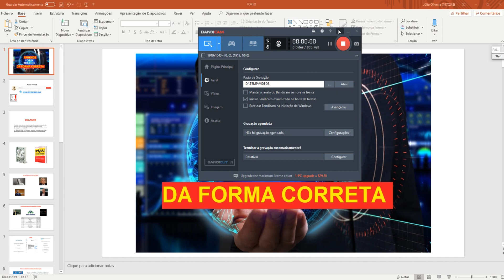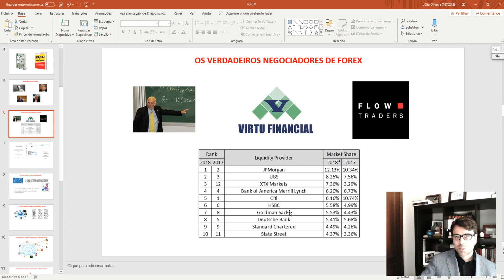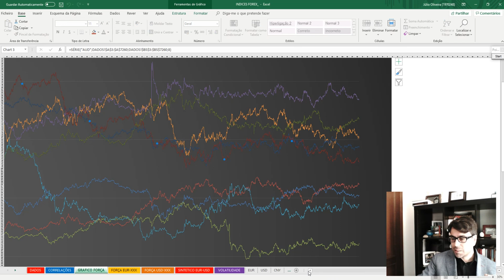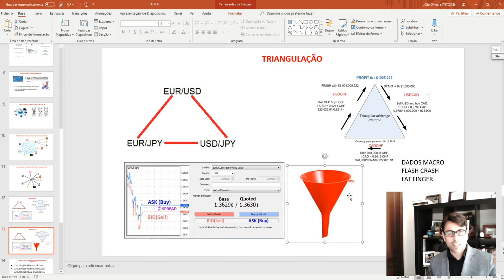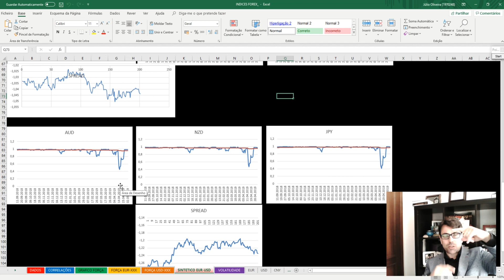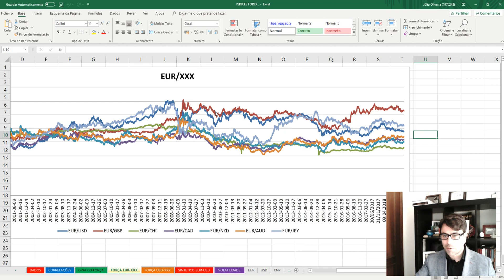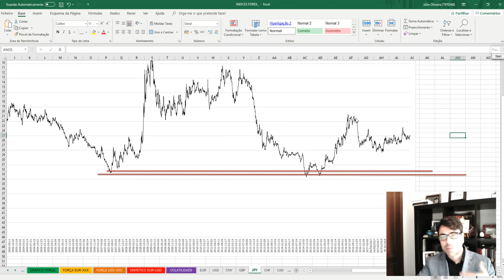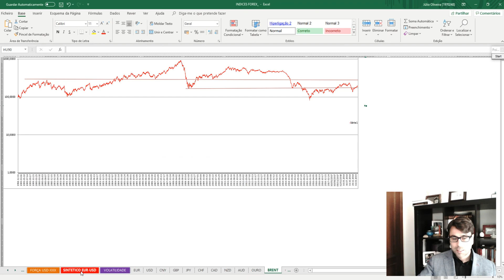COMO INVESTIR NO FOREX PARA INICIANTES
Caros amigos,
Hoje vamos falar sobre como analisar e também como operar num dos mercados mais profissionalizados, líquidos e difíceis do planeta!
Esse mercado não é nada mais nem nada menos que o mercado de FOREX!
Embora a maior parte das pessoas pense que o mercado de Forex seja tendencial a cuto prazo, neste artigo/vídeo vamos demonstrar que este mercado é arbitrado e de soma zero, o que permite fazer algumas análises especiais que nos podem dar uma vantagem competitiva em outro tipo de mercados como o de acções, futuros ou ate obrigações.
Neste vídeo vamos ver os seguintes pontos:
• Historia do forex e porque só o devemos analisar a partir de 1 de janeiro de 1999 (a problematica do ERM de 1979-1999)
• Os principais pares de moedas (Majors e minors) e Pares exoticos
• Tipo de negociação - Descentralização em OTC ECN markets
• Triangulação de moedas
• Os verdadeiros players do Forex
• A "SOMA ZERO"
• ÍNDICES QUÂNTICOS
• Estratégias de correlações
• Estratégias tendenciais de fraqueza e força
• A problemática dos QUANTS de 2008
• Volatilidades historicas
• Analise de fluxos cambiais
• O verdadeiro valor do Ouro e Crude
Vamos mostrar a mostrar a nossa folha de calculo QUANT e demostrar porque não se deve usar análise técnica neste tipo de mercados!
Sem duvida quem é amante deste mercado vai adorar o vídeo:
★☆★ AS MINHAS PAGINAS WEB ★☆★
★☆★ VEJA TAMBEM OS SEGUINTES VIDEOS ★☆★
★☆★ OS MEUS LIBROS ★☆★
🔥 AUMENTA O TEU CONHECIMENTO NOS MERCADOS FINANCEIROS:
► Livro: Para de Perder Dinheiro:  Proximamente Disponível
► Livro: As fórmulas e táticas dos especuladores profissionais:  Proximamente Disponível

Consegue a tua independência financeira a poupar e a investir com os melhores conselhos do mundo!
Como Investir na Bolsa
Como poupar dinheiro
Como conseguir a independência financeira

Os autores não se responsabilizam por perdas ou ganhos decorrentes do uso das opiniões aqui apresentadas.
Se pretender investir nos mercados financeiros e/ou outro tipo investimentos, deverá procurar sempre aconselhamento financeiro de entidades competentes e certificadas para tal.